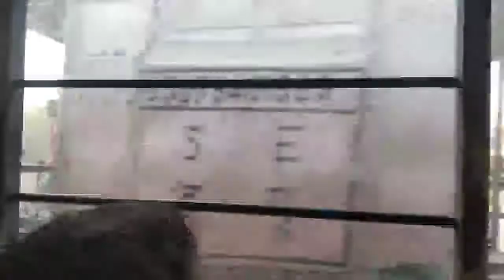Fazilka To Muktsar